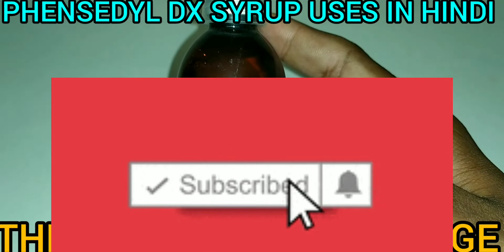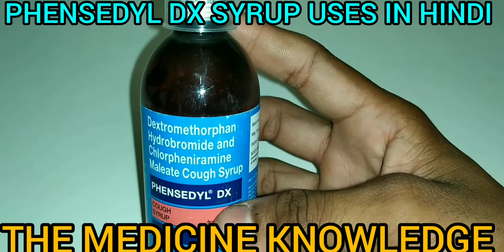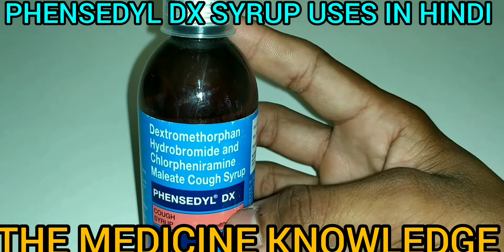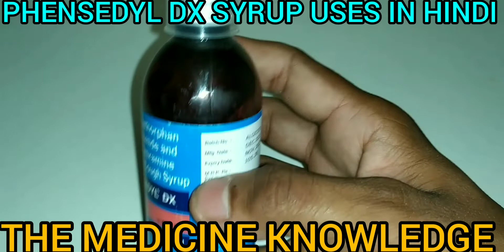PHENSEDYL DX SYRUP/USES SIDE EFFECTS/ HOW TO WORK/ HOW TO USES /DEXTROMETHORPHAN.......